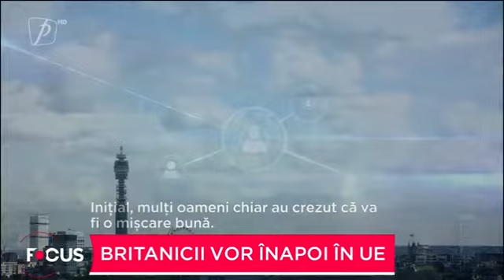Britanicii vor înapoi în UE